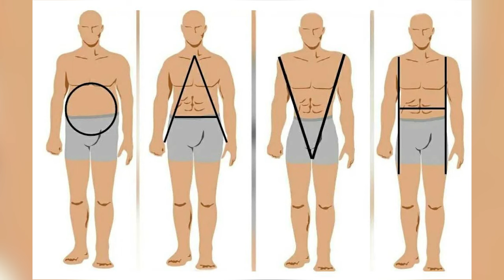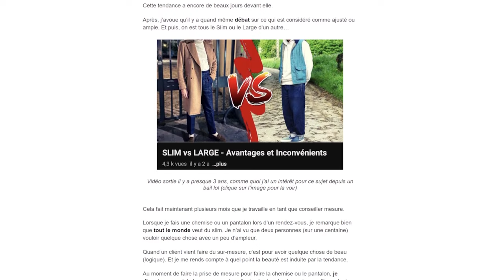Pourquoi il suffit d'être à la mode pour bien s'habiller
0:00  La Mode du moment : le Slim
1:28 La Mode = Beauté

Montage : @julientdy
Miniature : @designnathan